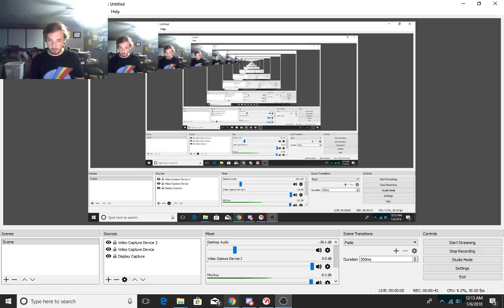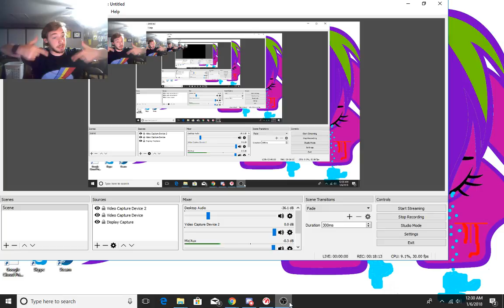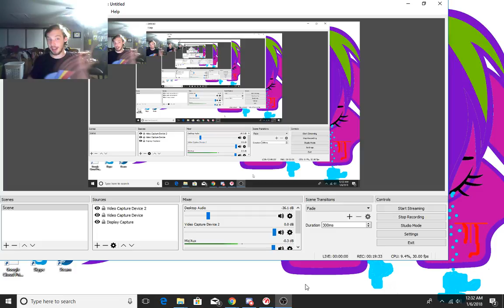Dawson plays (World Of War Ships) I am untuchable